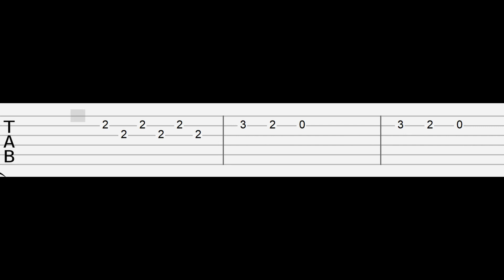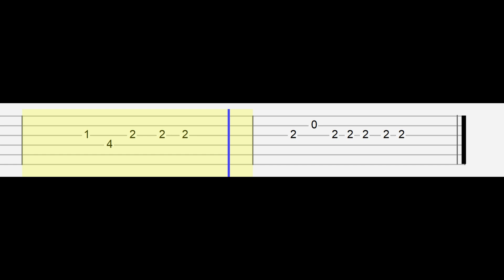Jason Derulo & Michael Buble - Spicy Margarita (Easy Guitar Tabs Tutorial)